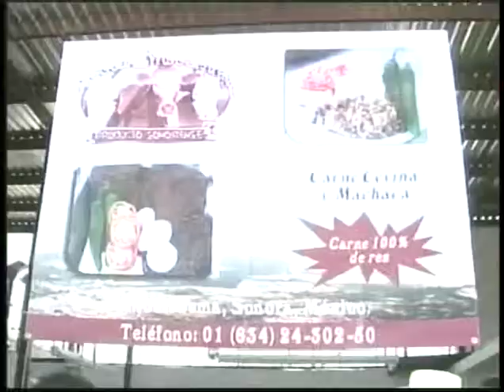Asociación ganadera local FEBRERO 2006